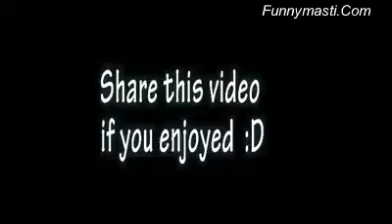Baby ka recharge khatm hai.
Gals always use boys.